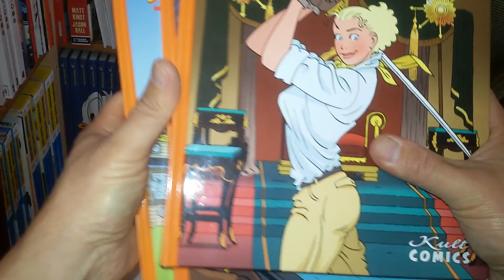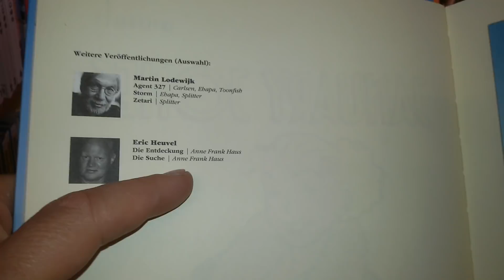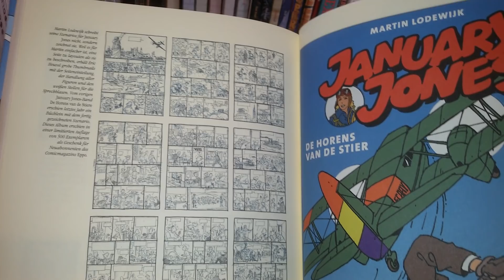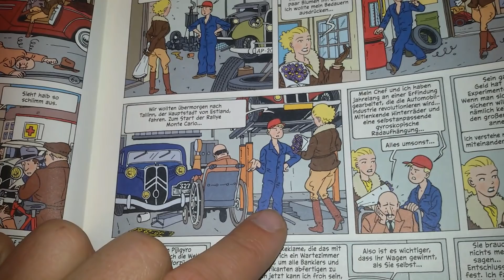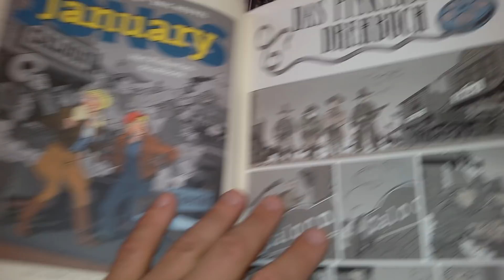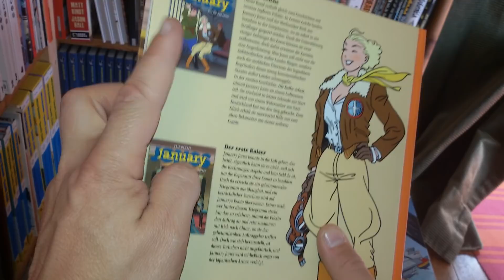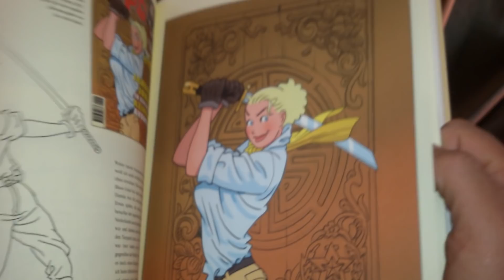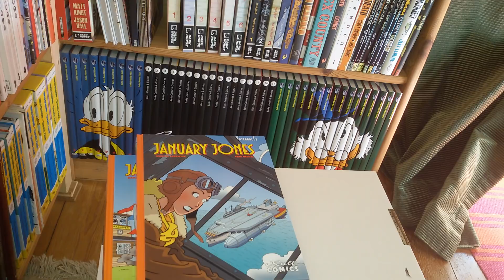panellogy 270 - january jones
a series about the adventures of the female aviation pioneer January Jones with her Dutch sidekick Rick in the thirties.

Eric Heuvel (art) and Martin Lodewijk (writing) started it in 1987 but it has been continued until recently, the last three albums written by Heuvel himself.

the adventures of "January Jones" have been published so far in ...

Dutch (Don Lawrence Collection),
French (BD Must),
German (Carlsen, Kult Comics) and in
Portuguese Brazilian (Avec Editora)

when I said that JJ is my favorite comic published by Kult Comics so far I forgot about "Detektei Hardy" (Agence Hardy) from Pierre Christin and Annie Goetzinger ... being at least as highly recommended as January Jones.